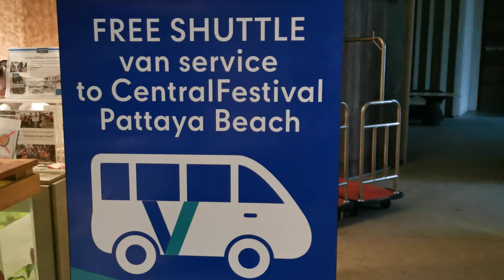Паттайя / Торговый центр Central Festival / Отправляемся в путешествие в Таиланд /Thailand 4К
Отправляемся в путешествие по Таиланду! Посещаем торговый центр Патайи Central Festival , прокатимся на тук-туке. Айда в Таиланд вместе с Викинг Туристик!